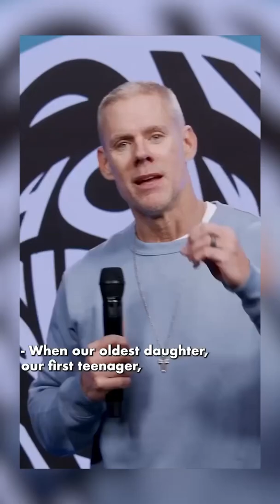What parenting teens taught me.